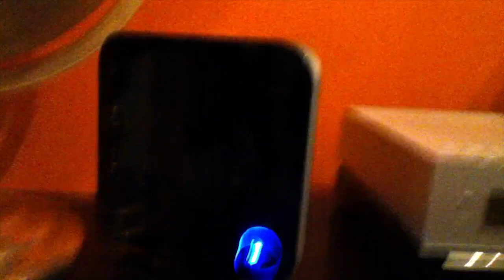How to Force Restart the Virgin Media Superhub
If you ring up Virgin Media's tech-support, an automated message before you're transferred to an operator will tell you to restart your modem/superhub. Here's how!

This fixes most broadband issues. If this doesn't fix it, then you're going to want to ring VM up, since it's probably a fault on their behalf.